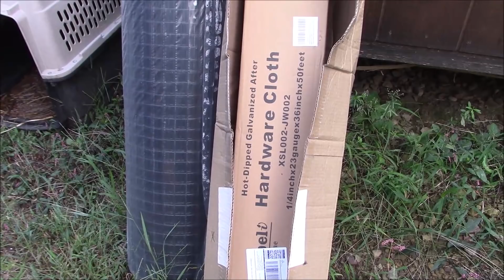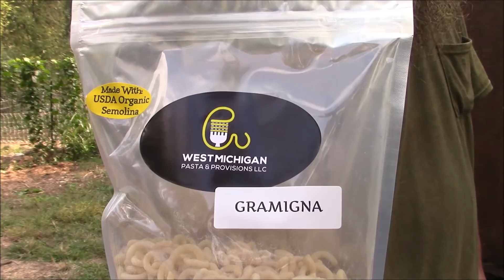Building Hoop Coop #7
Had a helper today and we got a great start on my next hoop coop.

Jeff Trigg
Havana, AR 72842